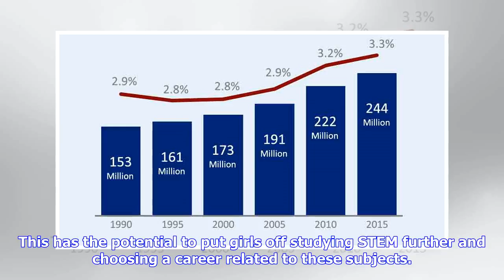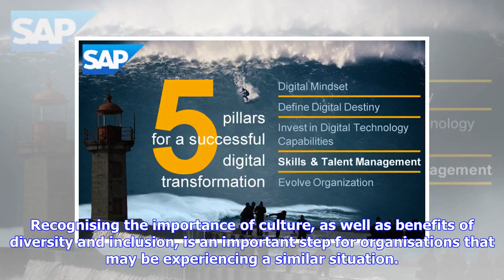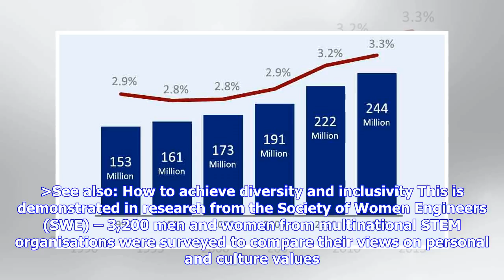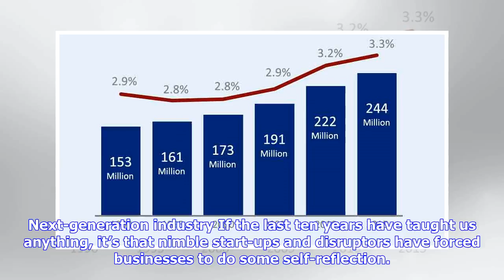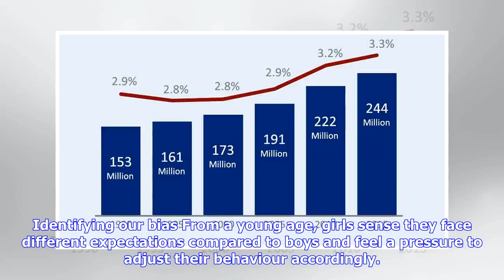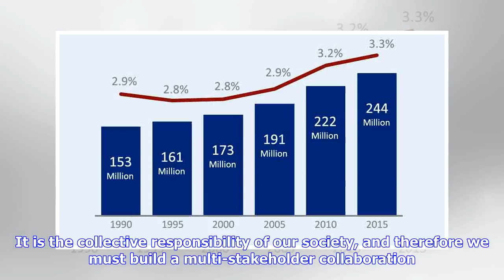Breaking News | Diverse digital talent is the new currency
Kayleigh Bateman In almost every society, children can experience gender stereotyping from an early age. They are not born with biases, yet these are shaped and influenced by their parents, teachers, peers, family members and the media. It often begins at home, when girls may be expected to play with dolls and toy kitchen sets, while boys play with cars and more technical toys. By the time they reach the classroom, not only are their peers affected by stereotypes, teachers could be shaping them ...